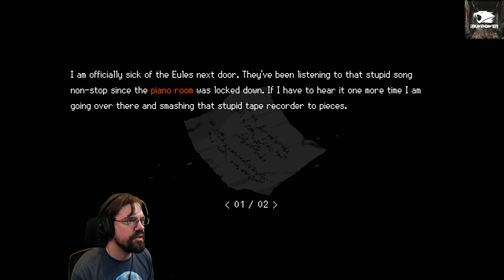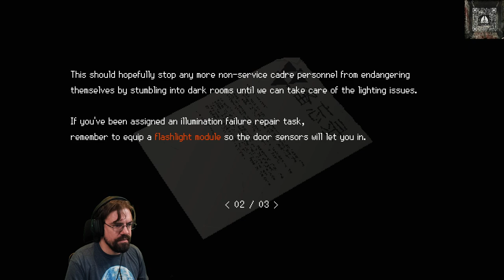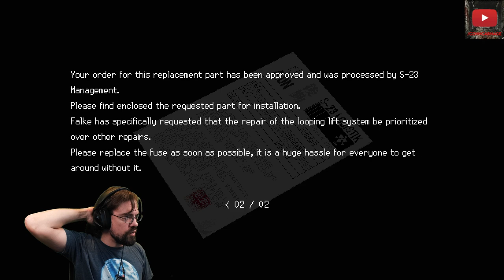CohhCarnage Plays SIGNALIS - Episode 5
Cohh checks out SIGNALIS for Noptober 2022 to see what it has to offer.